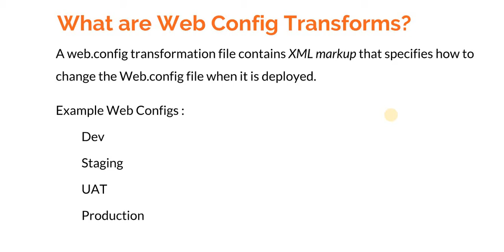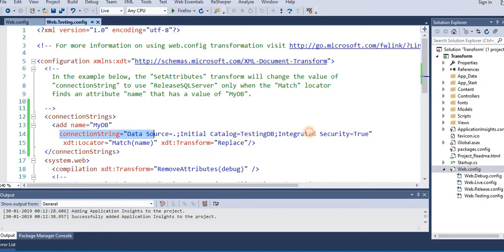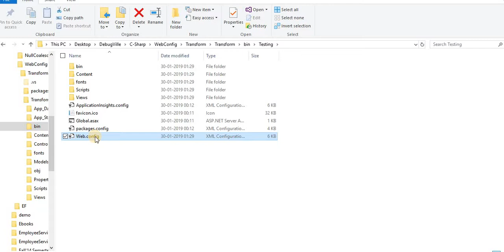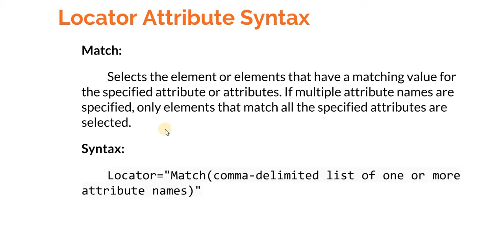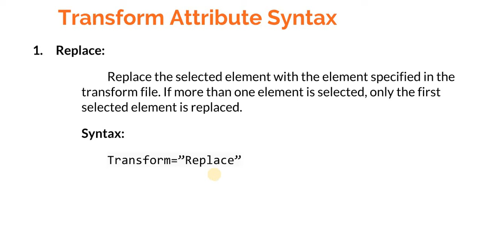Web Config - Create web.config transform using Match and Replace.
In this video tutorial, we learn about Web.config file and its transform with the use of Locator - Match and Replace.